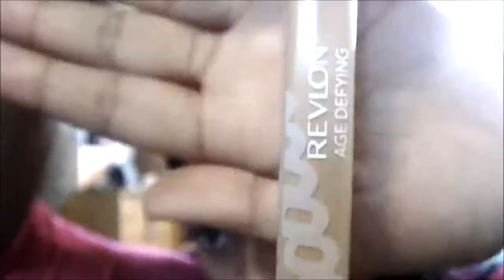LOOK DE MAQUILLAJE Cat Eye y Labios Rosados/ MAKEUP LOOK Cat Eye and Pink Lips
Hola!!
Bienvenidas a todas a mi canal de YouTube.

Muchas bendiciones para sus vidas. Felices festividades y recuerden que les mando besitos. Gracias por llevarme a 11 suscriptores!!!